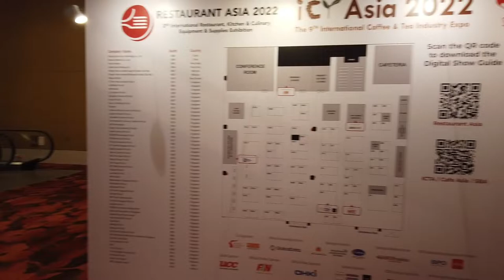Café Asia in Singapore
Singapore, May 20th 2022 – Café Asia is one of the first trade shows in Singapore after pandemic restrictive measures have been eased.

A partner of WINE+ (a brand management company), a coffee roaster in Tuscany, mentioned earlier this fair to us. It is supposed to showcase an array of equipment, machinery, accessories and other supplies and products for the effective running of coffee establishments in Singapore.

The crowd is not big, it is understandable since the virus keeps the alert high.

I have noticed a great deal of turmoil in the robotics and automation sector, of course, it is an understandable consequence of the chronic shortage of manpower.

Look forward next edition in Singapore in Spring 2023.